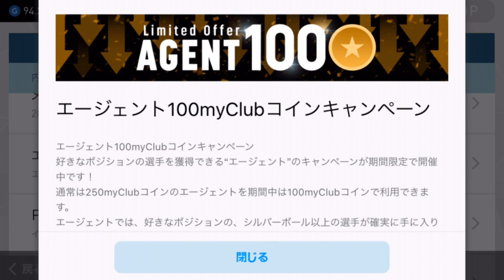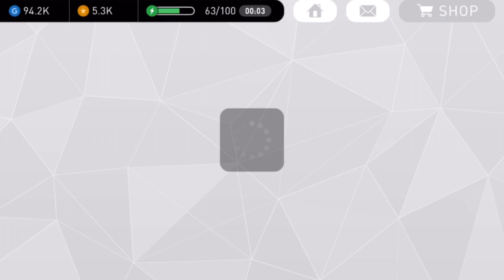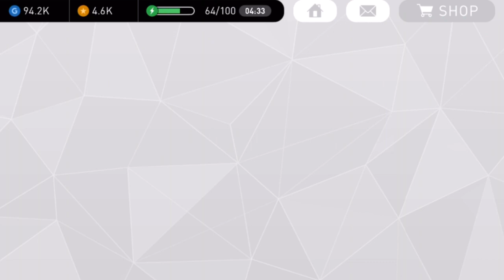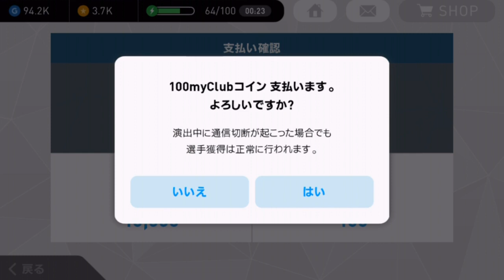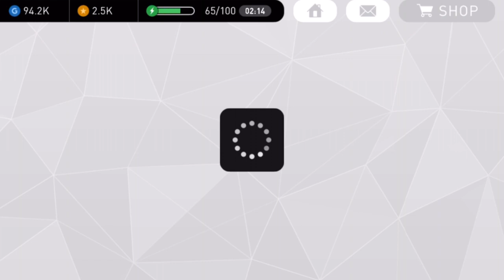#29【ガチャが100円で回せる！】30連！！ウイイレアプリ！エージェントガチャが100円で回せる！【スマホ版ウイイレ】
渋すぎる・・・笑